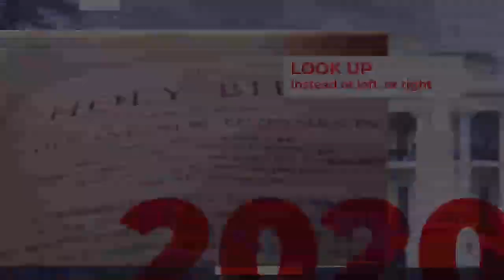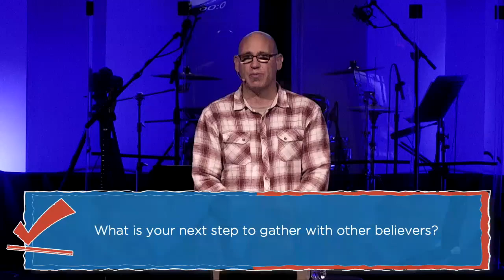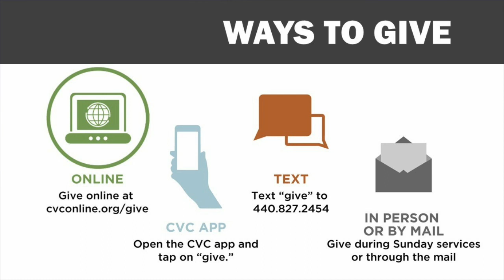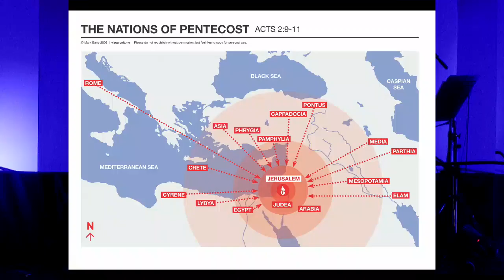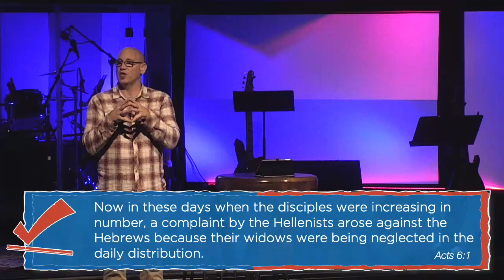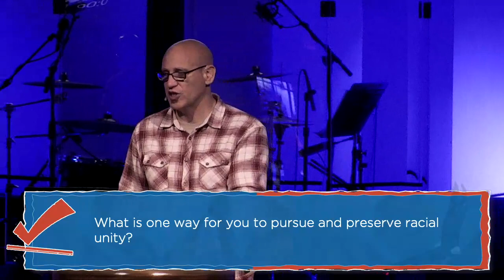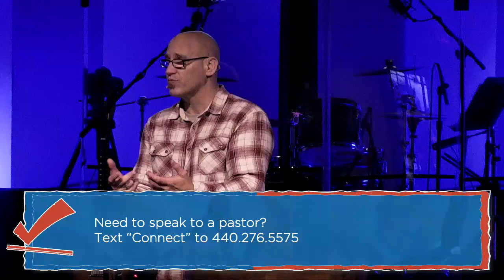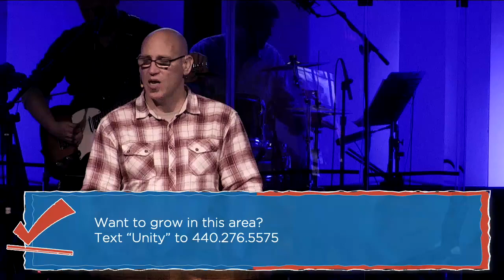Pollarized - Week 4 - Racial Disunity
Racial disunity is not a modern issue. In fact, it's been an issue even since the early 1st century church.

As Lead Pastor Chad Allen will explore this Sunday, the Book of Acts shows us just how little humanity has changed over 2,000 years. Disunity was an issue even in Acts 6. Thankfully, our hope doesn't dwell in humanity, it dwells in the person of Jesus Christ and the work He did on the cross...for everyone. For every race. For every gender. For every rich person, poor person, and middle class suburban person. For the Republicans and the Democrats. The real exciting question is, how do we as the Church live out this unity in a way that embraces and celebrates the diversity in God's Creation?

We hope you'll join us this Sunday as we finish up our Poll-arized series and focus on racial unity in a divisive world.